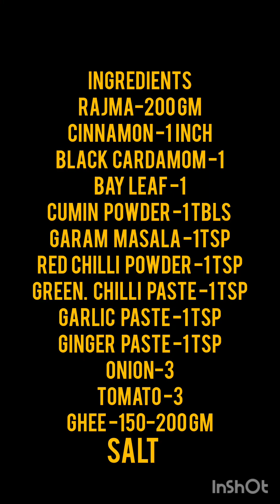Rajma..tips and tricks with Jyonaar -zaayke ka safar by Priyanka